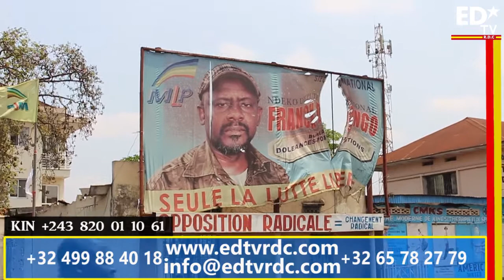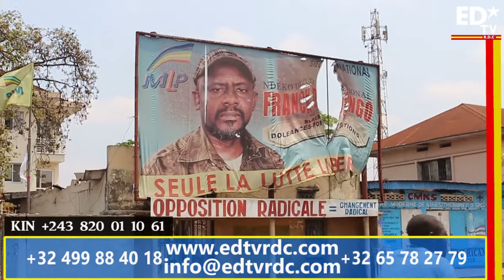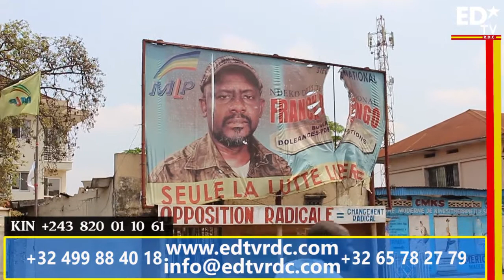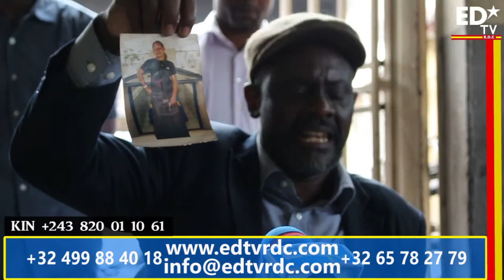FANCK DIONGO FAIT LE COMPTE DE DÉGÂT DU 19 - 20 SEPTEMBRE.